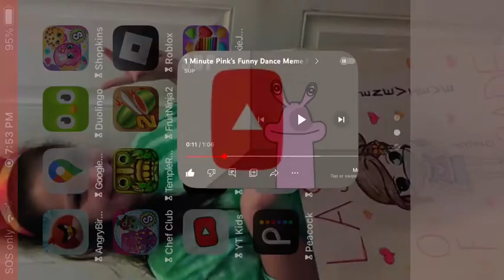Pink From Rainbow Friends 🌈